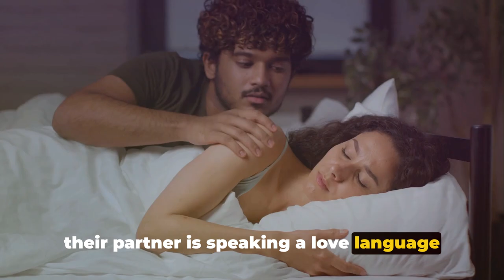Secret: Hidden Signs Your Marriage is in Trouble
8 Signs Your Marriage Might Be Heading for Divorce_FitLiveGirls.mp4
Are you worried that your marriage might be heading towards divorce? In this video, we'll be discussing 8 red flags to watch out for in your relationship. By being aware of these signs, you can take proactive steps to address any issues before it's too late.

It's important to remember that every marriage is unique, and not all relationships will experience these warning signs. However, it's crucial to be attentive to any potential problems that may arise. Communication, honesty, and willingness to work on your marriage are key to overcoming challenges.

Watch till the end to learn how to spot these red flags and what you can do to strengthen your marriage. Don't wait until it's too late to take action and improve your relationship.

Remember, it's never too late to seek help and work towards a happier, healthier marriage.